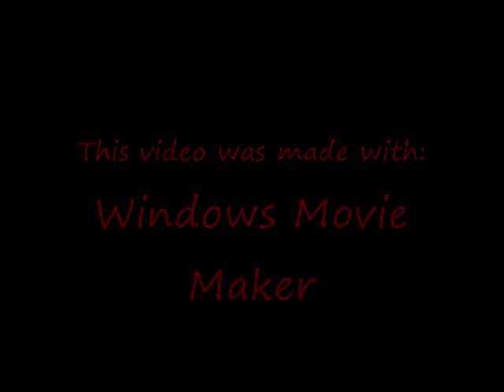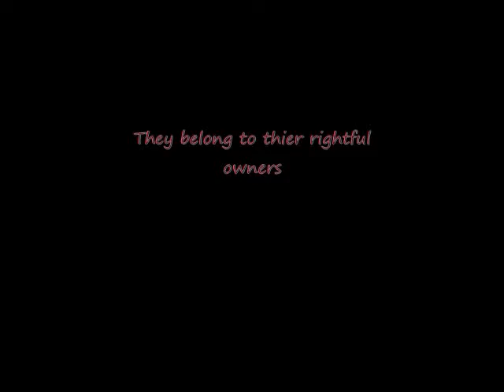Cynder~My Immortal (Bonus)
This Video is like something I've not really done before. It has some new things added to it that I am preety sure the rest of you have seen. So enjoy!

evanescence:My Immortal (Bonus)